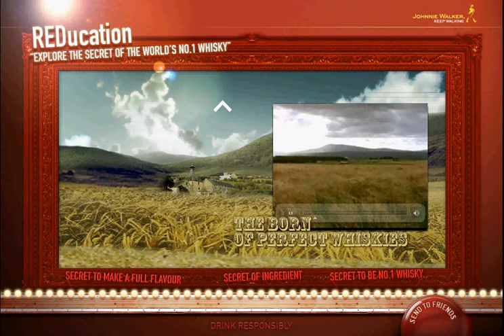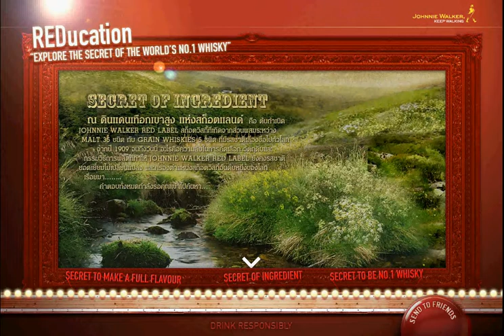Reducation : Video Presentation